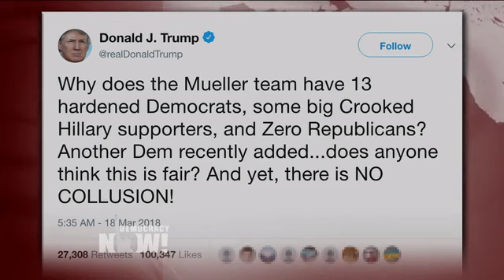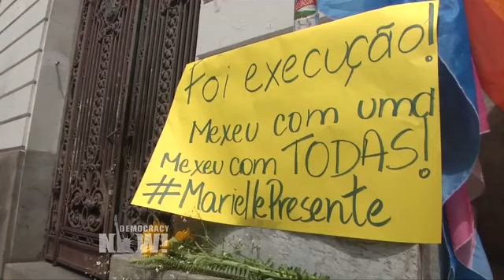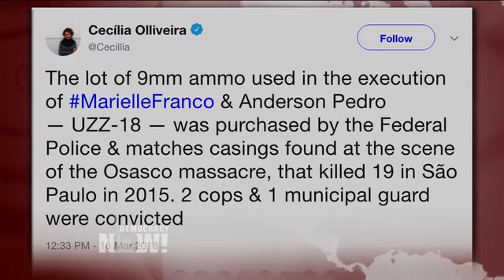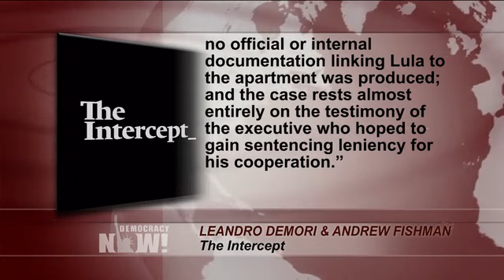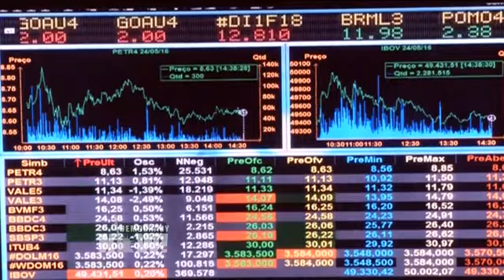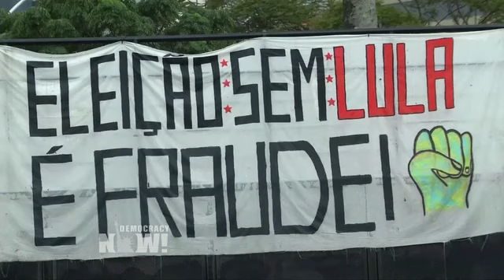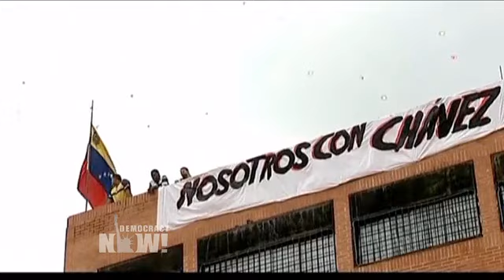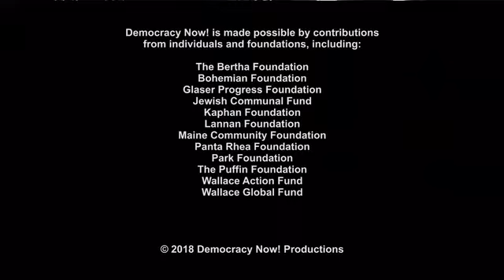DemocracyNow! 3 19 18